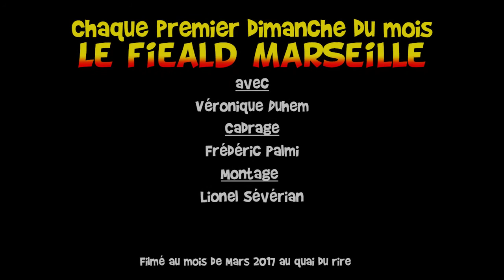Véronique Duhem AU QUAI DU RIRE "VOL MARSEILLE DUBLIN PAS CHER"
Un passage au QUAI DU RIRE à MARSEILLE